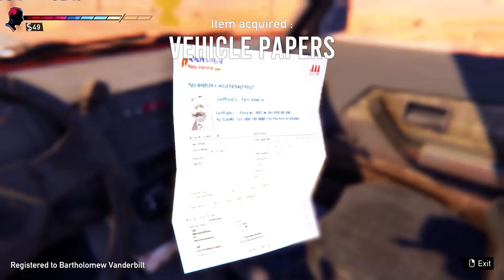GOD THIEF AND GOD DRIVER | Road 96 | Part 11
NOTHING CAN GO WRONG AT ALL :)